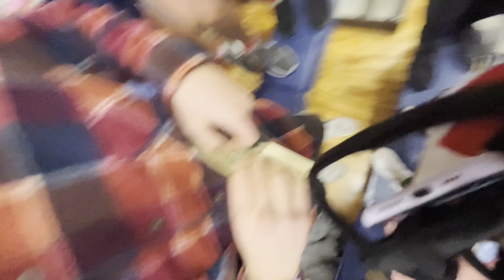Last day of finals. and basketball game